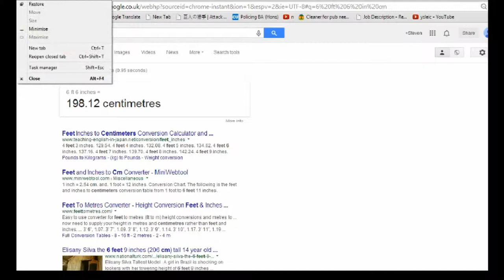Mcmeekin's highlights! 15/06/2014 line battle!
i play mount and blade with some awesome guys, three hours of gameplay edited down into what ever this is. this was a bitch do do and i forgot to adjust my screen cap so sorry.
 . if you liked this vid please like and fav it it will help me get more views and in turn make better content.